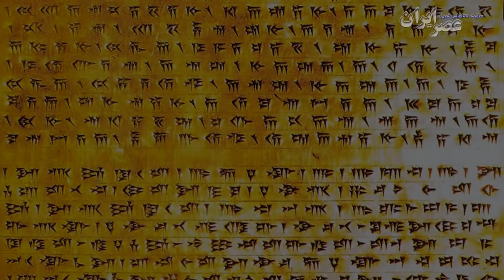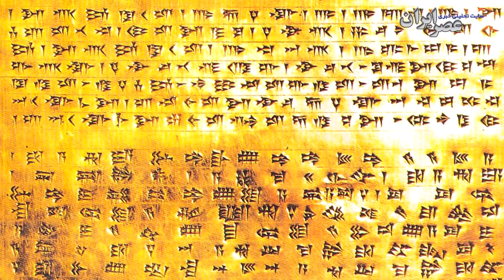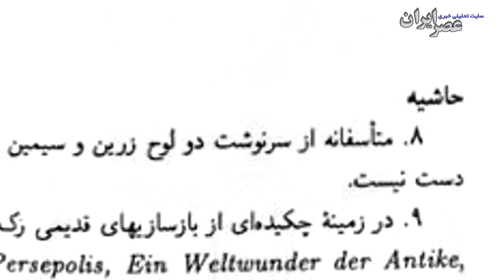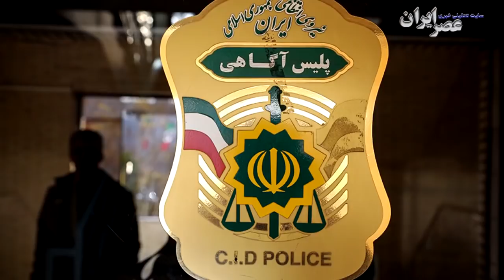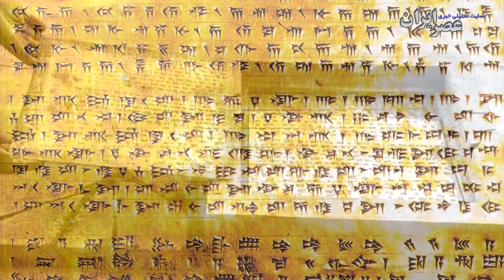وقتی طلای داریوش هخامنشی را آب کردند / ایران به روایت آثار؛ قسمت ۲۱: لوح زرین هخامنشی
لوح طلای هخامنشی، به‌جا مانده از دوره داریوش اول، توسط یک نفر آب شد و از بین رفت. در آغاز فصل دوم «ایران به روایت آثار» و بیست‌ویکمین قسمت این مجموعه، داستان تخریب یکی از مهم‌ترین آثار ایران را خواهید دید.
داستانی که می‌خوانید، یکی از غم‌انگیزترین اتفاقاتی است که برای اشیای تاریخی ایران رخ داده. ماجرا را از تابستان سال ۱۳۱۲ در تخت‌جمشید آغاز می‌کنیم؛ آخرین روزهای شهریورماه که «ارنست هرتسفلد» باستان‌شناس آلمانی و سرپرست کاوش در تخت‌جمشید برای تأمین بودجه به آلمان رفته بود و دستیار او فرصتی پیدا کرد تا ایده خود را بیازماید. «فردریک کرفتر» حفره‌هایی را در گوشه‌های شمال‌غربی و جنوب‌غربی دیوار کاخ آپادانا دیده بود و حدس می‌زد که در آن حفره‌ها احتمالا چیزی بوده که سال‌ها قبل به غارت رفته. به نقطه مقابل این حفره‌ها در شمال‌شرقی و جنوب‌شرقی دیوار نگاه کرد و حفره‌ای ندید، پس حدس زد که باید چیزی آن‌جا دفن شده باشد که هنوز هم سرجایش است.
کرفتر دستور داد تا زیر دیوارهای این دو گوشه را بکنند و به این ترتیب گنجینه مهم هخامنشی هویدا شد. در هر گوشه یک جعبه سنگی مستطیل‌شکل به طول ۴۵ و عرض ۱۵ سانتی‌متر که درون هر کدام از آن‌ها دو لوح قرار داشت؛ دو کتیبه ۳۳ سانتی، یکی طلا و دیگری نقره. چهار لوح ارزشمند که روی هر کدام سخنی از داریوش اول هخامنشی به سه خط پارسی باستان، بابلی و عیلامی نوشته شده بود:

«این است کشوری که من دارم. از جایگاه سکاهایی که آن سوی سغدند تا برسد به حبشه، از هند تا برسد به لودیه، که آن را اهورامزدا، بزرگ‌ترین خدایان به من بخشیده ‌است. اهورامزدا مرا و این خاندان شاهی‌ام را بپاید».
«محمدتقی مصطفوی» باستان‌شناس ایرانی شاهد لحظه پیدا کردن این الواح بود و شرح آن را بعدها به‌طور کامل نوشت. این چهار لوح زرین و سیمین توسط باستان‌شناس جوانی صورت پیدا شده بود که از لبخندش در عکس‌ها معلوم است که می‌داند نامش در تاریخ با این الواح منحصربه‌فرد ثبت خواهد شد.
وقتی هرتسفلد به تخت‌جمشید بازگشت، این الواح به رضاشاه تحویل داده شد. دو لوح طلا و نقره به موزه ملی ایران رفت و دو لوح دیگر نزد خود رضاشاه ماند که سرنوشت عجیبی برایشان رقم خورد؛ سال‌ها بعد این دو لوح برای نمایش عموم از کاخ مرمر به موزه برج شهیاد که حالا نامش آزادی‌ست رفتند و بعد از انقلاب راهی مخزن موزه ملی شدند. اما آن‌جا در امان ماندند؟
«از سرنوشت آن‌ها اطلاعی در دست نیست.» این نخستین اشاره به الواح هخامنشی بعد از انقلاب است. «علی موسوی» باستان‌شناسی بود که نتوانسته بود آن‌ها را از نزدیک ببیند و به همین دلیل در پاورقی متنی از خود در یک مجله این مطلب را نوشت. گرچه فکرش را هم نمی‌کرد که چه اتفاقی برای این الواح افتاده. داستان غم‌انگیزی که با آمدن یک باستان‌شناس جوان برملا شد؛ «شاهرخ رزمجو».
- موزه ملی ایران / سال ۱۳۷۷
خزانه موزه ملی ایران وضعیت آشفته‌ای داشت. اشیاء به سامان نبودند و هیچ نظم و ترتیبی در کار نبود. قرار شد تا شاهرخ رزمجو کتیبه‌های موزه را سامان دهد. او دست به کار شد و به الواح هخامنشی که رسید، متوجه شد فقط دوتای آن‌ها در خزانه است. پیگیری‌های او نشان داد که سال‌ها پیش کاخ مرمر دو لوح دیگر را تحویل داده، اما کجا بودند؟ مدیریت موزه ملی امین‌اموال کار را احضار کرد؛ «نصرت‌الله معتمدی» باستان‌شناسی که در زیویه مشغول کاوش بود و در اوایل دهه شصت مدتی هم مدیر موزه ملی ایران شده بود. معتمدی به تهران می‌آید اما دو لوح طلا و نقره هخامنشی، در قفسه‌ای که او می‌گوید نیست. اینجاست که مأموران آگاهی به ماجرا وارد می‌شوند و بازپرسی‌ها آغاز و پرده از اتفاق مهمی برداشته می شود. معتمدی لوح نقره را تحویل می‌دهد اما می‌گوید لوح طلا را سال‌ها پیش آب کرده و فروخته. گویا به قیمت یک میلیون تومان و برای خریدن یک پیکان در آن زمان.